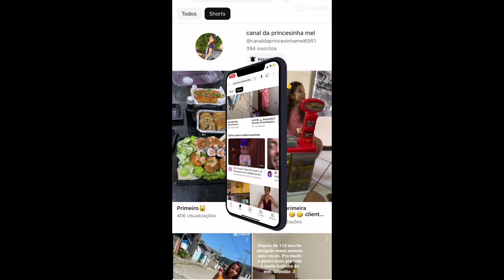#700 escritos obg amovcs @canaldaprincesinhamel6951